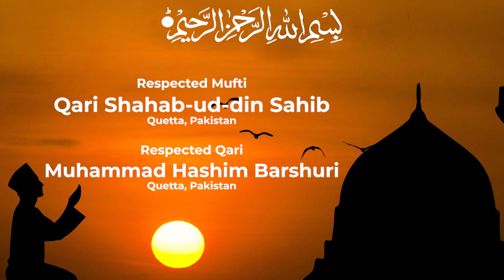Husn e Qiraat Program in Sialkot on Friday 28th, 2020 at 7:30pm